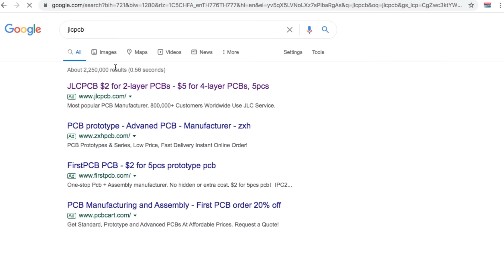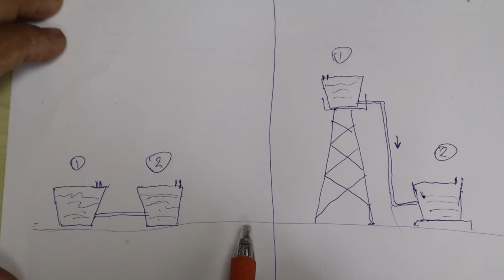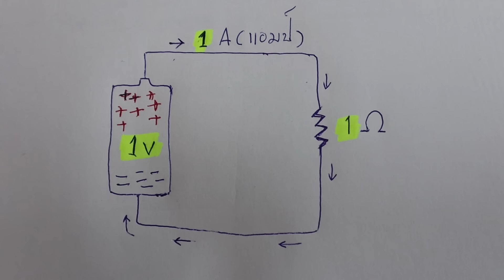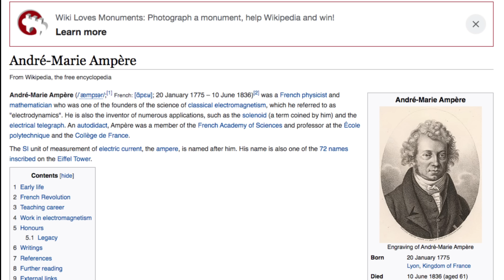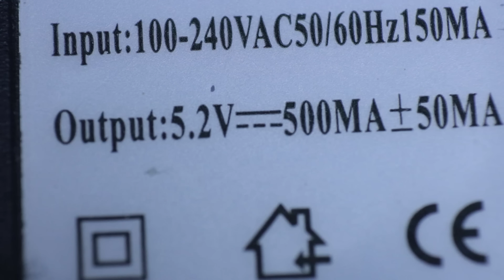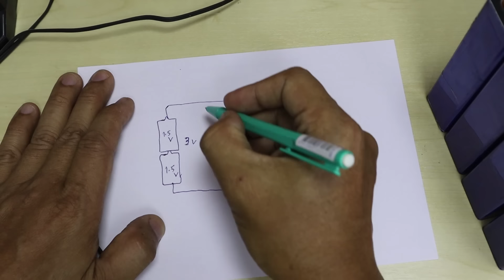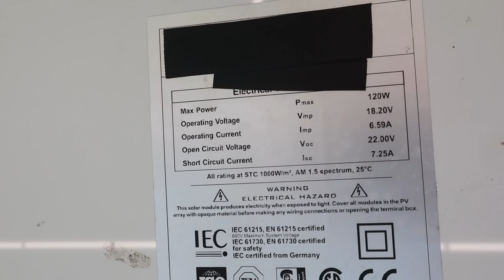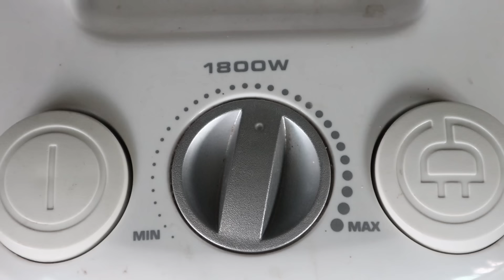อธิบายหน่วยพื้นฐานไฟฟ้า โวลต์ แอมป์และวัตต์คืออะไร (Basic electricity: Volts,Amps and Watts)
ทLink ของ JLC PCB

ช่องทางติดตามสมชายดีไอวาย